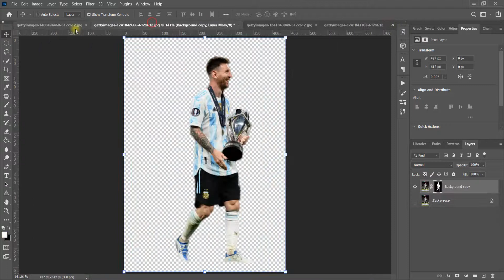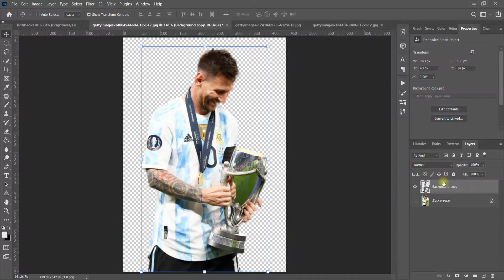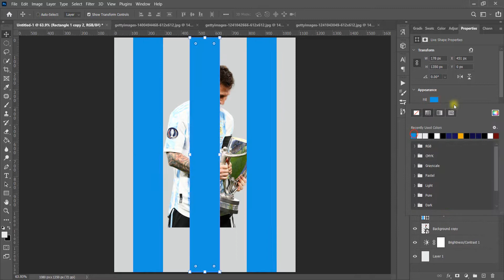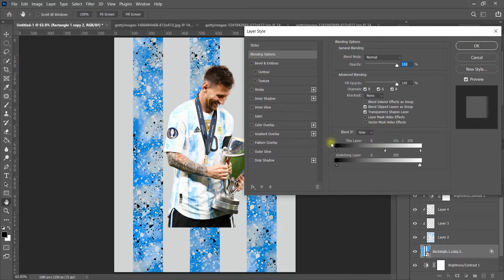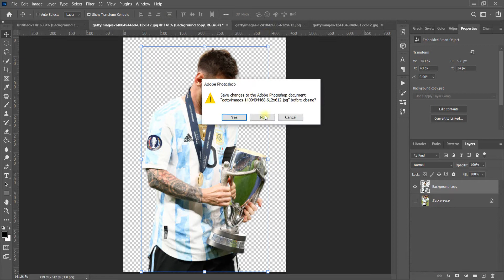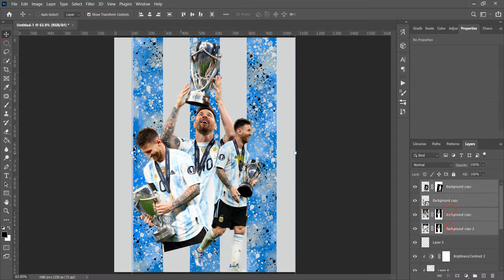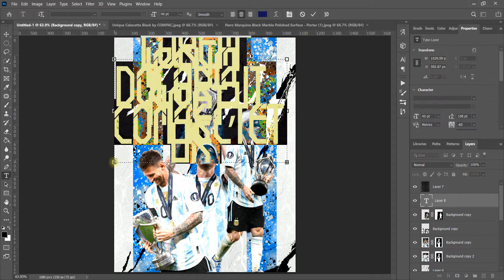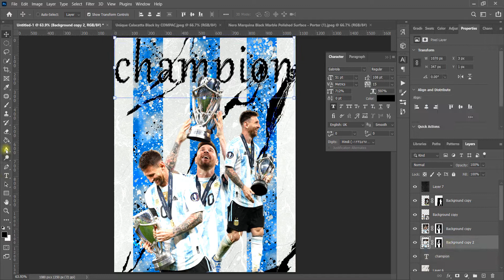make messi (finalissima) football poster in photoshop | photoshop tutorials 2021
make Messi football poster in photoshop | photoshop tutorials 2021

2022
2020
2021
finalthome
argentina vs italy
argentina vs italy 2022
argentina vs italy 2022 live
finalissima
finalissima live
finalissima 2022
champions
di maria goal vs Italy
Fortnite battle pass song
football design photoshop
football design illustrator
adobe
sports design school
sports design photoshop
sports design tutorial
tutorials
ليونل ميسى
ميسى
فيناليسما
ارجنتين
ايطاليا
ديماؤيا
ديماريا
فوتوشوب
تصميمات كرة القدم
تصميمات السوشيال ميديا

10